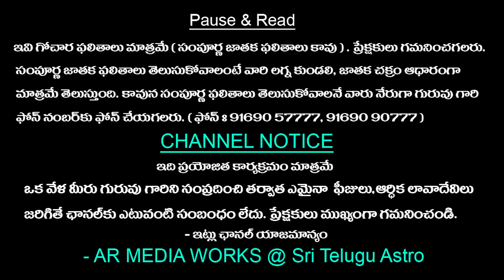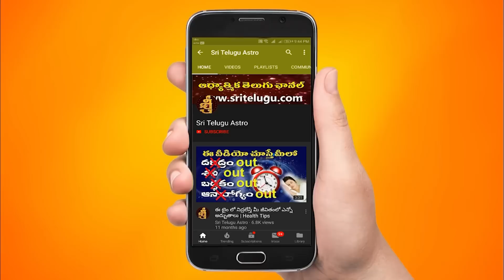01-JANUARY-2023 || TodayRasiPhalalu || Daily jathakam || Horoscope || Sri Telugu Astro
01-JANUARY-2023 || TodayRasiPhalalu || Daily jathakam || Horoscope || Sri Telugu Astro